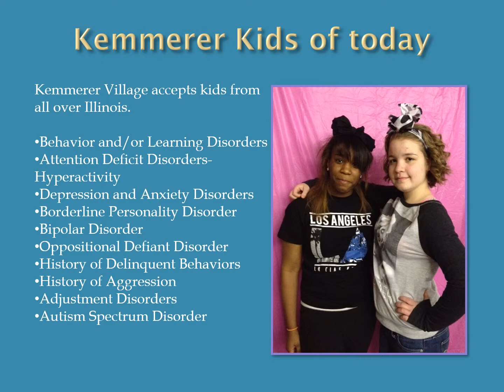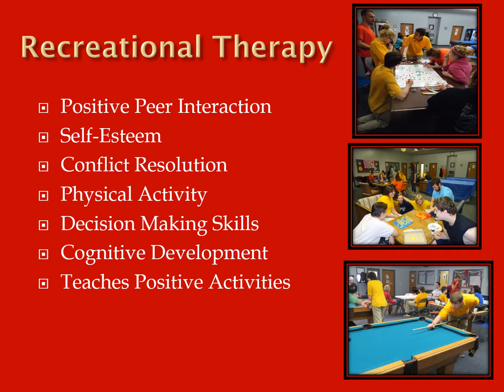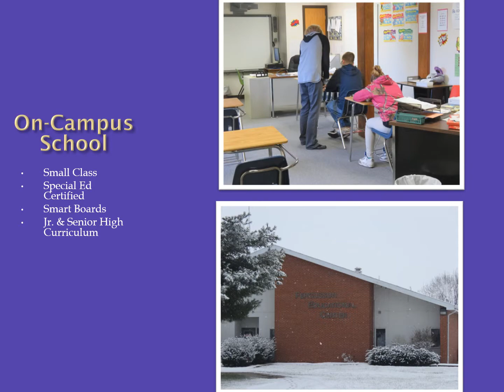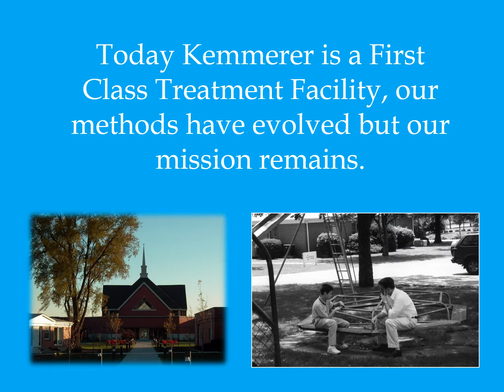Today Slide Show